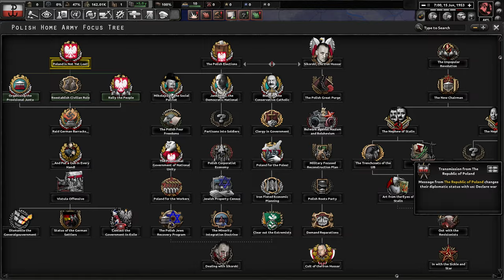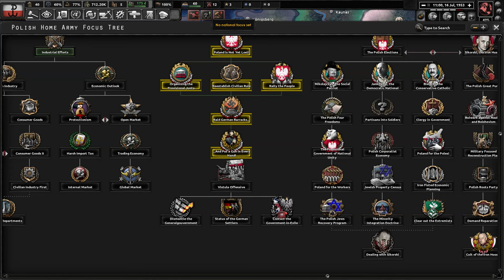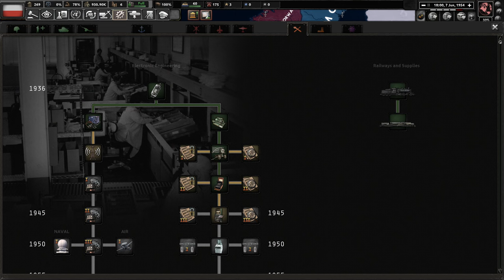[1] HoI4 Thousand Week Reich Polska - Komuniści wywalczają Niepodległość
Ten film odnajdziesz wyszukując:
Hearts of Iron 4 Thousand Week Reich Bolesław Bierut PL
Hearts of Iron IV Thousand Week Reich Polska Gameplay
Hearts of Iron IV TWR Republic of Poalnd Let's Play